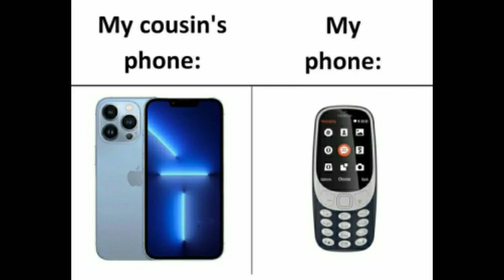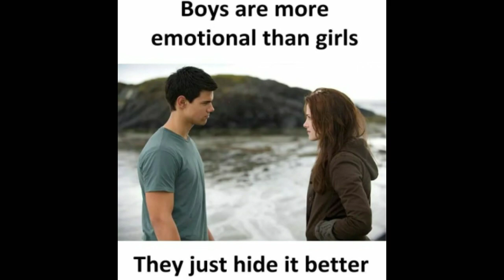Don't Laugh at Him Just Learn From Him And Be Happy With What You Have | Meme Jha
Follow Here

Note:-
Credits of the images and music used in this video do not go mine that goes to their respected owners. Once I received your message and I believe that you are the proper owner of this content. Then I will discuss it with you and take the action you say.